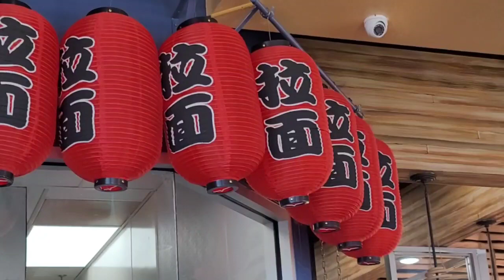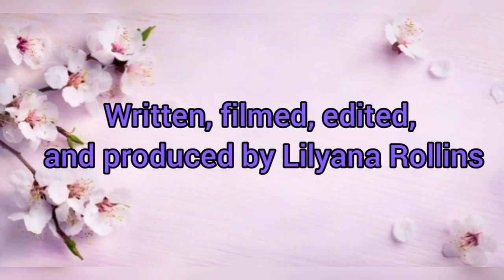Academic Travels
Lilyana Rollins takes us to China to learn about the origins of Chinese Dumplings.